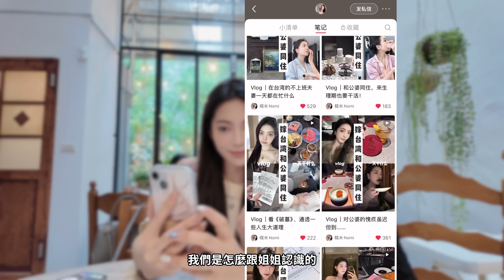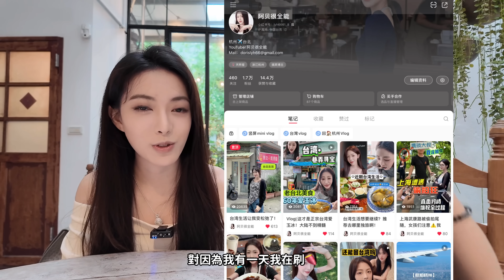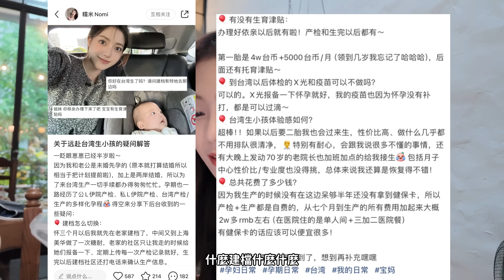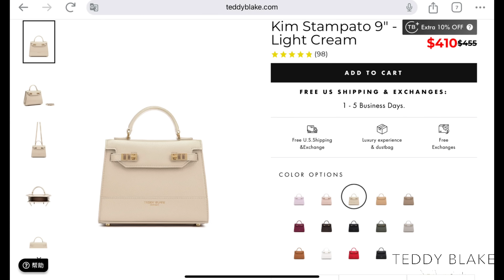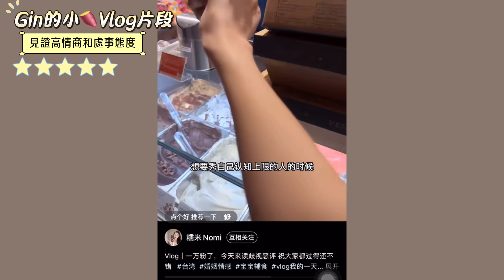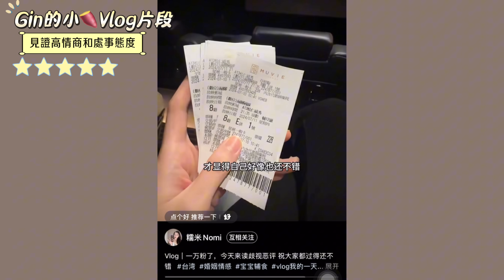大陸女生為愛遠嫁：第一次來台就生下女兒：台灣老公有多大魅力？神秘愛情故事/超幸運遇到神仙公婆？FT.［雙胞胎姐姐]是台灣新住民【4K影片自行切換】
和姐妹約會當然要背Teddy Blake New york
享受30美金優惠😍

和阿貝影片中同款：

➡️［kim-stampatto-9-light-cream］

今天這位特殊來賓是我的［雙胞胎］姐姐
遠嫁台灣一年，她過的怎麼樣？
聽她敘述來台灣一年的新住民生活體驗和感悟吧！
有沒有人好奇她和她玩老公是怎麼認識的
記得看完影片喔！